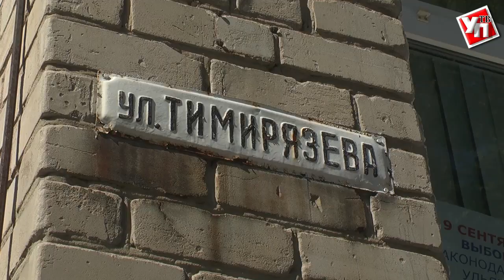Заменят дорогу на Тимирязева и прочистят канавы на Ипподромной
До конца лета и начала нового учебного года – всего 15 дней. Осень и последующая за ней зима – время, когда не до благоустройства. До 1 сентября улицы, пешеходные переходы, заездные «карманы» к школам и сами школьные территории должны быть приведены, если не в идеальное, то, хотя бы, в нормативное состояние. Вчера губернатор Сергей Морозов совместно с депутатами Городской думы, Законодательного собрания и администрацией проверил выполнение работ и состояние подъездов к школам и дворовых территорий. Первая точка – школа №21 на улице Тимирязева.